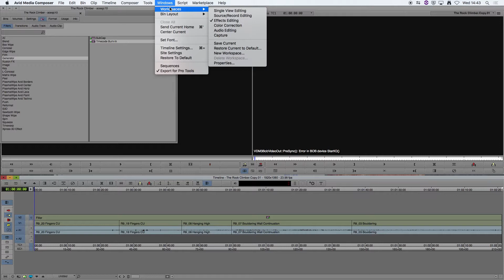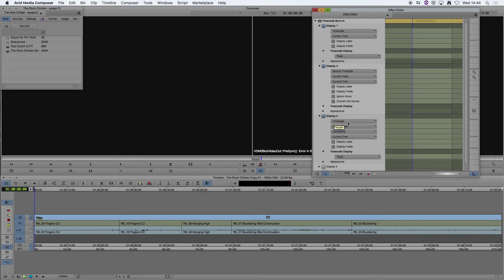How to Export an AAF for Pro Tools Part 1 of 3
How to export an AAF file from Avid Media Composer and send to Pro Tools. Part 1 explains how to add Timecode to a reference video